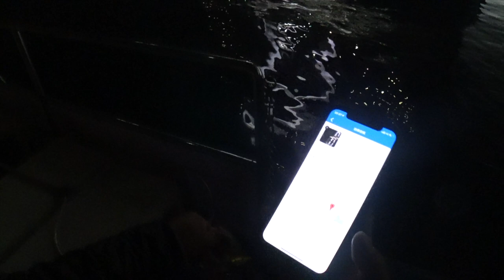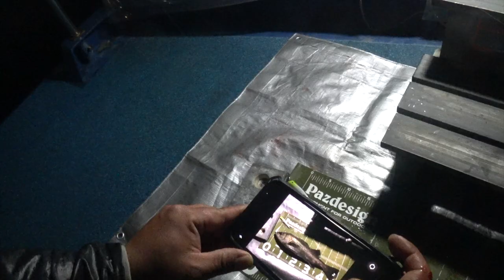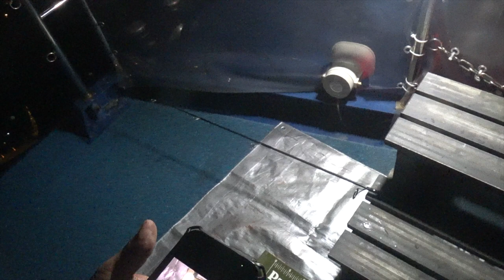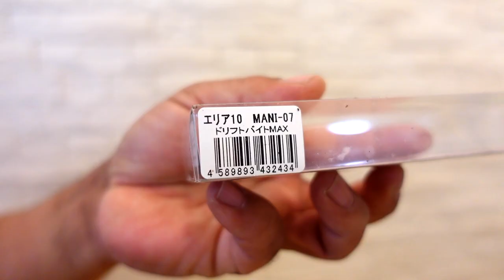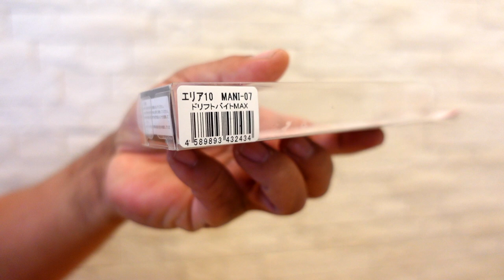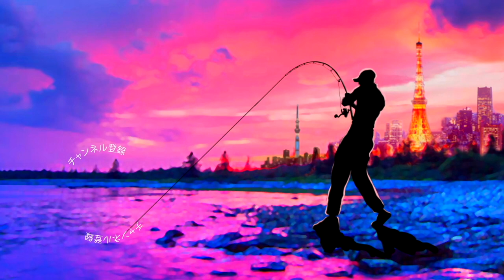東京の港湾部あのルアー投げたら入れ食いに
東京の港湾部あのルアー投げたら入れ食いにって事でガイアのエリアテン、マニアックスオリジナルカラーの「ドリフトバイトマックス」を購入。早速、湾奥の釣行時に投入してみた所、バイトが偏りました。隣で違うカラーのエリアテンを投げている釣友はノーバイトだったので独特なグローの効果が発揮されたのかと、、、エリアテンの買いやすい価格も魅力的ですよね〜今度、マニアックスに行ったら追加で購入して来ま〜す
2022年も釣りに関する様々なコンテンツをアップしていきますよ〜！釣りフェスティバル開催のタイミングで一気に最新情報が出て来ましたね！シマノからは22ステラが登場の発表されたかと思えばダイワからは22イグジストのアナウンスが、、、個人的にはゲーリーヤマモトから登場の河童フロッグと大きなヤマタヌキに期待しております。
2021年は小森嗣彦プロ、今江克隆プロのピュアフィッシングの契約終了と衝撃的なニュースがありましたが今江プロのジーニアスプロジェクトへの移籍など気になる動きから目が離せません！今江克隆プロ仕様のグラビアス！気になりますよね〜

55アップしか釣れない！デプス「コードネームバス」に巨大バスが襲い掛かる衝撃映像